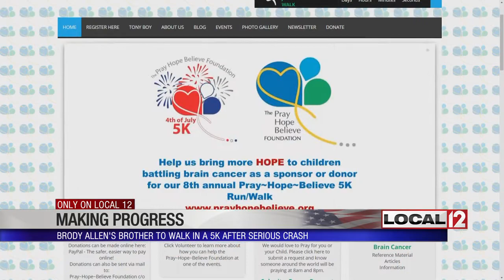Andrew Allen doing 5K in memory of Brody Allen, challenges Tri-State to join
COLERAIN TOWNSHIP, Ohio (WKRC)- The fact that Andrew Allen is standing next to his father Todd is a miracle.

Andrew was hit by two cars while walking about a half-mile from his house.

"It just blows me away more and more every day. His heart is bigger than anything I can imagine. His determination, his sheer will to just achieve impossibilities is just breathtaking," Todd said.

The tragedy happened just eleven days after the funeral of his two-year-old brother Brody Allen.

Brody made national headlines after much of the Greater Cincinnati community joined in an early Christmas celebration after the two-year-old was given two months to live in August of 2018.

"Take it day by day as we always have. We miss him every day. It's an indescribable loss that I wouldn't want to put on anyone," Todd said.

The family says Andrew’s recovery is going really well.

"It's actually miraculous. I hesitate to say that. I think we overuse words sometimes. You saw the list of everything that happened to him and for him to be standing here today, that in itself is a blessing," Todd said.

A few months ago, someone brought up the idea of Andrew taking part in the 4th of July 5k Run/Walk by the Pray~Hope~Believe Foundation.

"Back then, we were like, 'There's no way.' He had barely finished his surgery putting the rest of his skull on and was still recovering. He had a long way to go. So, we had to put a bug in his ear and say, 'Hey, keep pushing and pushing and maybe...'" Todd said.

Andrew kept working and improving, then a few days ago, the idea popped up again.

"He's ready to go and decided he wants to make a difference," Todd said. "It will give Andrew the opportunity to get out there and show the world what faith can do and the power of just determination and if you just get out there and decide what it is in life you want to do, if you push hard enough, you can achieve it.”

The Allens have a lot in common with the family that started Pray~Hope~Believe.

"Their son was six years old, Tony Merk, and he passed away from brain cancer, as well. It's just a devastating disease and quite frankly there's not enough funding. So, we thought given Brody had the same diagnosis and it's the same thing that took his life, we thought this was the perfect event to get involved in and help money and awareness," Todd said.

While everyone is focused on the miraculous recovery of Andrew, he wants to keep the focus on who he's doing the 5K for in a little over a month.

"I'm doing it for my brother," Andrew said.

Todd says this is another way to keep Brody's memory alive.

"We will do everything we can until our last days to help Brody's memory live on. Brody was something special. We all think our children are special and they are but something was different about Brody and people were able to connect to it," Todd said.

Andrew is challenging the Tri-State to sign up or donate to the Pray~Hope~Believe 5K Run/Walk.